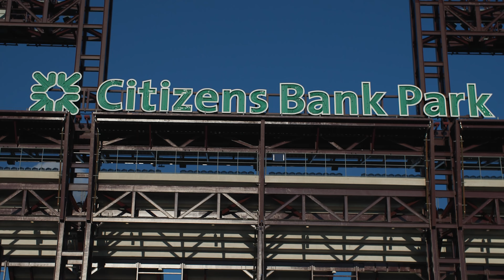World Series Behind the Scenes VLOG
In this vlog, we go behind the scenes of games 1 & 3 of the World Series with my coworkers at MLB

Created by Pete Gottschalk

CAMERAS USED:
SONY A7iii
IPHONE 13

Shot on location in Philly and Houston